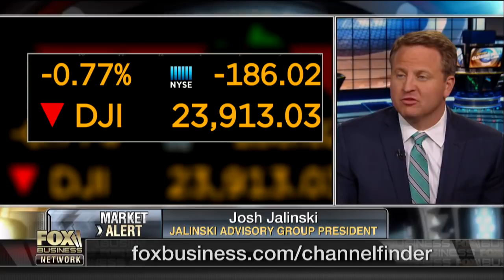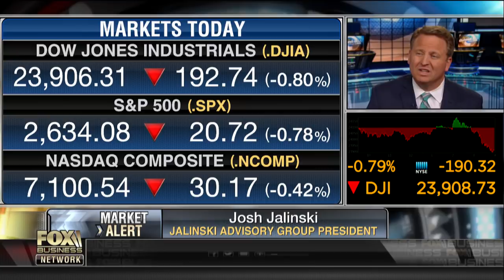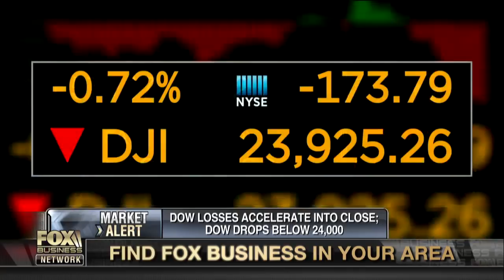Egyptian billionaire puts half of fortune into gold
Jalinski Advisory Group President Josh Jalinski discusses how Egyptian billionaire Naguib Sawiris put half of his fortune into gold.